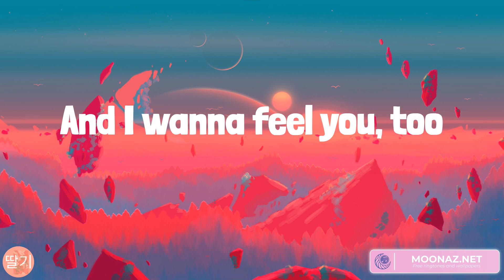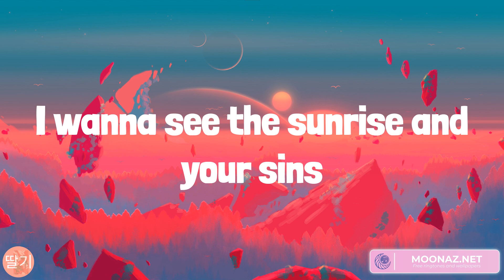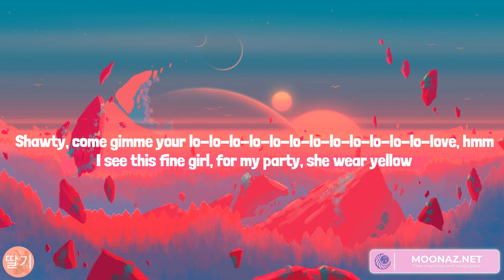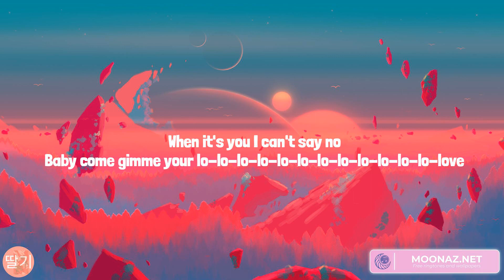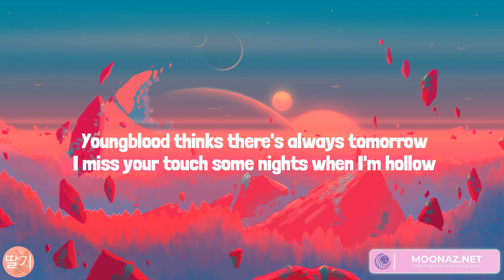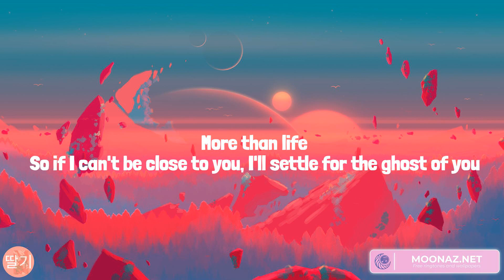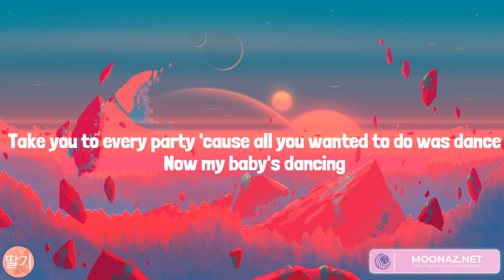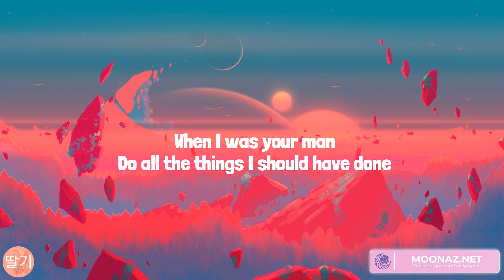Dusk Till Dawn, Calm Down, Ghost, When I Was Your Man (Lyrics)